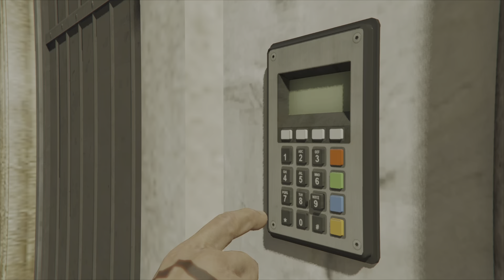I Miss When The Cayo Heist Was Like This - #914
Hi everyone it's Matthew here, If you've just stumbled across my YouTube channel and are reading this, I'm thankful for you taking the time out of your day to do that and if you fancy checking out any of my YouTube videos or Livestreams then please do and don't be afraid to come by in my stream chat to say Hi or have a chat as I am very friendly. If you want to see more streams or videos like this one then make sure to hit the red subscribe button, leave a like and turn on the notifications by pressing the bell icon. MDG💙

✔PSN ~ MattyDoesGamin98
✔XBOX LIVE ~ MattyDoesGaming